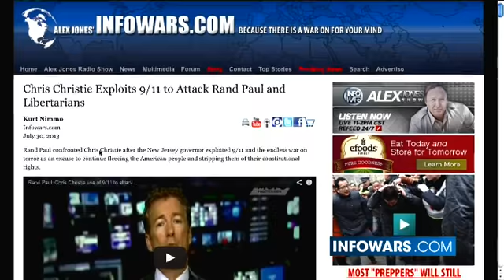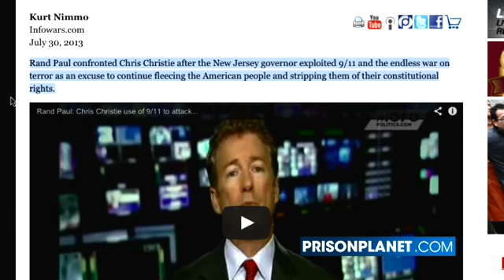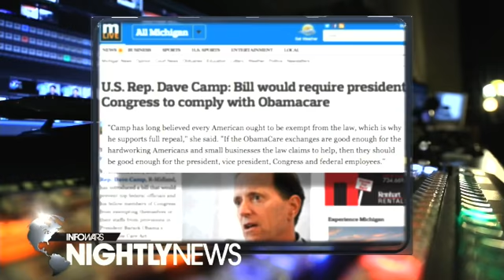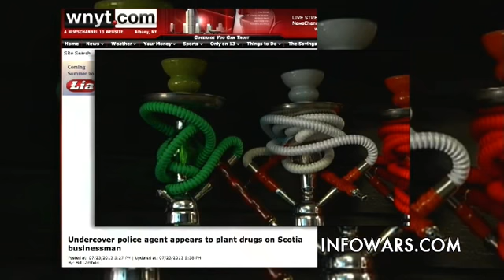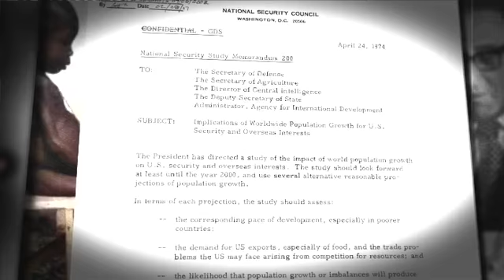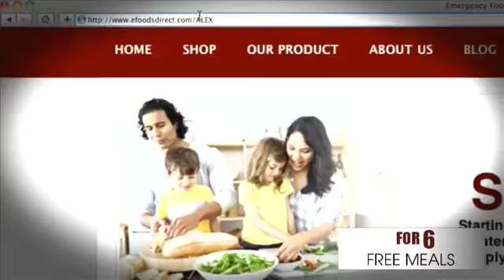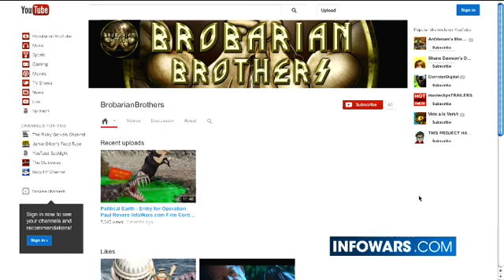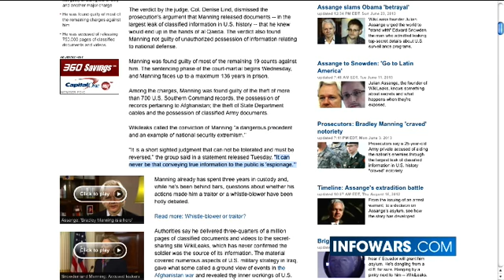2013-07-30 INFOWARS Nightly News Alex Jones PRISONPLANET TV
On The July 30, 2013 Broadcast of The Infowars Nightly News, Gigi Erneta Speaks With Operation Paul Revere's 3rd Place winner. Syrian Girl Gives Alex An Update On The Never Ending Syrian Crisis and Calls Obama A Traitor. News Covered: Farm Robots To Make Human AG Workers Obsolete Within A Decade. Globalist Agitprop: Hillary Clinton, The Miniseries Coming Soon To A TV Near You. Moscow Subway To Use Devices To Read Data On Phones. Chris Christie Exploits 9/11 to Attack Rand Paul and Libertarians. Illinois Moves To Confiscate Firearms. Two Police Officers Accused of Detroit Robbery, Assault.